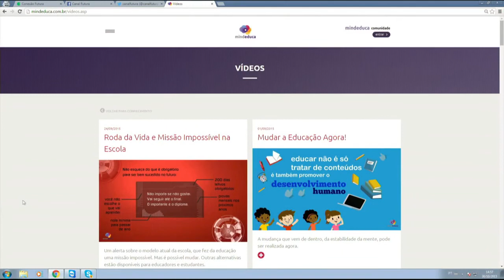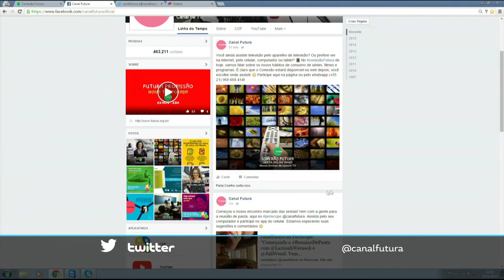MindEduca - Regina Migliori fala sobre inteligência ética no Canal Futura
Mindeduca - Regina Migliori no Conexão Futura - Canal Futura

Uma crítica comum aos modelos de educação refere-se à falta de capacidade de escolas e educadores para lidar com questões subjetivas. Por isso, a meditação é hoje uma das atividades aplicadas em escolas públicas da grande Vitória, no Espírito Santo. O programa Mindeduca tem o objetivo de desenvolver a inteligência emocional, a capacidade de concentração e a relação do estudantes com o mundo.
Entrevistado: Regina Migliori, neuropsicóloga e coordenadora do Mindeduca.| Conexão Futura, 30 de outubro de 2015. Apresentação: Cristiano Reckziegel